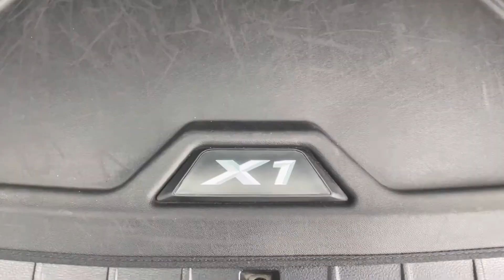WD65OLR - BMW X1 - Lincoln